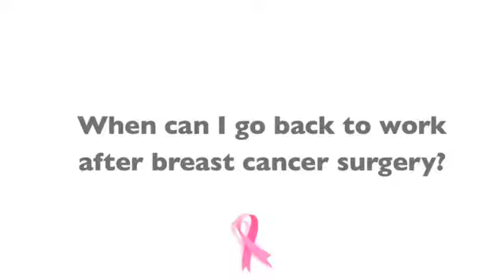Back To Work After Breast Cancer, Dr Harness Explains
cancer symptoms,
cancer cells,
cancer patients,
cancer cure,
cancer ad,
cancer animation,
cancer awareness,
cancer ad,
cancer advertisement in india,
cancer ascendant,